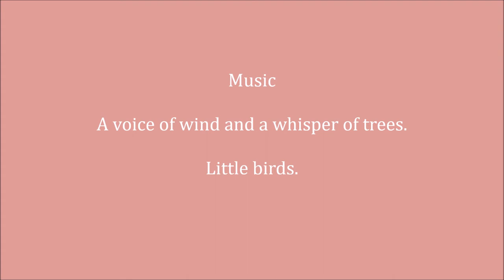Caterina Balletti; Oil painting Pinocchio Viaggio in ITALIA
CATERINA BALLETTI IS CURRENTLY, THE CHIEF ARTIST IN “PINOCCHIO BY CARLO LORENZINI CULTURAL ASSOCIATION” AND RECEIVES MANY REQUESTS TO BUY HER PICTURES FROM ALL OVER THE WORLD.

THIS TIME’S “PINOCCHIO’S TRAVEL IN ITALY” IS DRAWN BY OIL PAINTING ON CANVAS (NOT BY “FLASH ART”) AND NEW
SERIES THAT PINOCCHIO, GEPPETTO AND CAT TRAVEL
TOGETHER PICTURESQUE AND WORLD HERITAGE CITIES IN ITALY.

THE OIL PAINTINGS DRAWN BY HER WHO IS THE LEADING PERSON OF “FLASH ART” ARE WORKS WHICH TEMPT ALL VIEWERS TO THE PINOCCHIO WORLD.